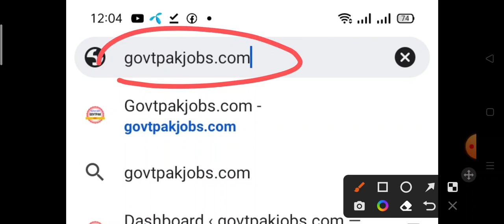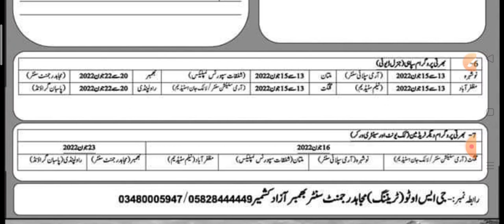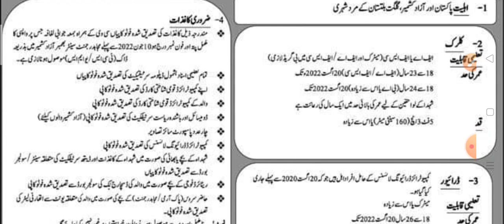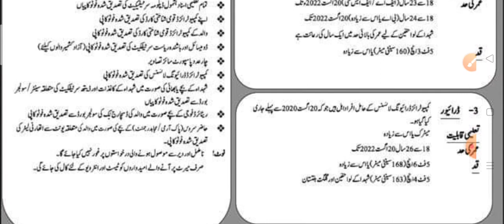Pak Army Soldier Clerk Sanitary Worker Jobs 2022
PakStudies MCQs

NewJobsKnowledgeGuru